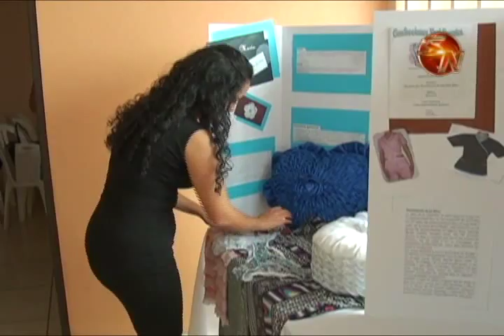16 mujeres generaleñas se convirtieron en pequeñas empresarias